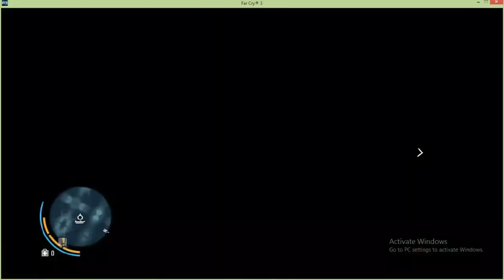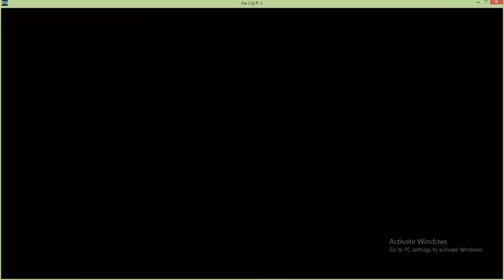FarCry 3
Challenge Series Part 2